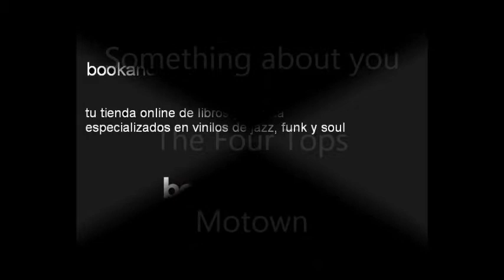The Four Tops - Something about you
By Holland, Dozier, Holland
Four Tops - Second Album
Produced by Holland & Dozier
Cover art Dick Kranz
Cover Design Bernard Yeszin
Liner notes Scott St. James
Motown  5264ML